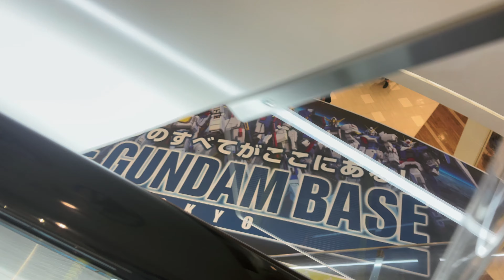２０２１年９月１８日のガンダムベース東京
２０２１年９月１８日のガンダムベース東京

撮影アプリ：FiLMiC Pro

PC環境
OS：Windows10
CPU：Intel Core i9-9900X
メインメモリー：32GB
GPU：NVIDIA Geforce RTX 3070
システムSSD：Samsung SSD 960 EVO 1TB
作業SSD：PLEXTOR PX-512M8PeY
編集ソフト：DaVinci Resolve Studio 17 バージョン 17.3.1 BULID 5